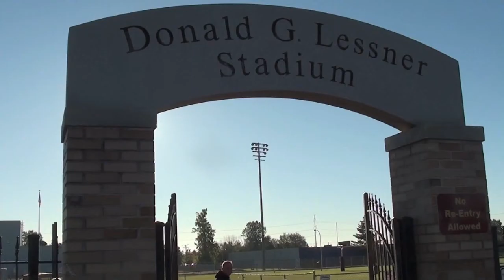Freshman vs GI 2013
Riverview Pirates (Freshman) week 2
Song is:
"Hey Man, Nice Shot" by Filter